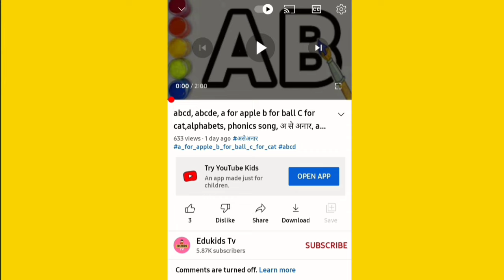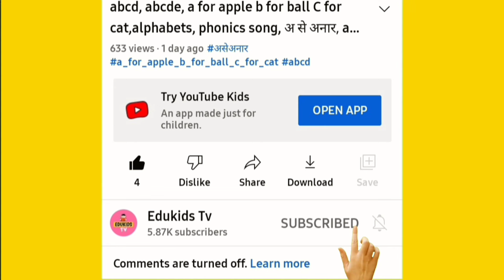A to Z, Kids rhymes, collection for writing along dotted lines for toddler, Alphabet, ABC song, ABCD